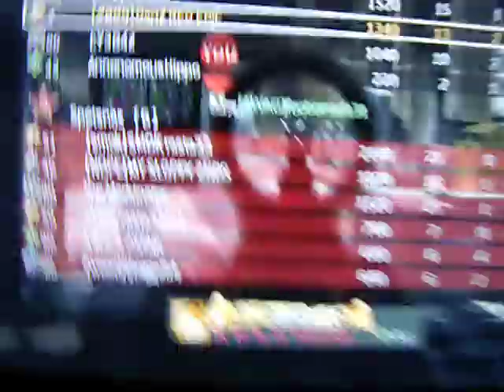MW3 TDM Prestigelle meno/DartZ RED EPIC ja Filly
Eli mentiin 5 prestigelle samaan aikaan ja pääsin 4 levulle pelin aikana.

Tilatkaa kanava ja tykäkää.

DartZ RED Fillyn kanava:
Sinne tulee:
-GTA V
-Ghosts
-Minecraft
Videoita! KÄYKÄÄ SIELLÄKIN.